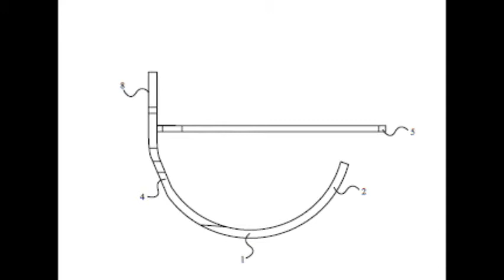INCH - WORM (tape measure end piece)